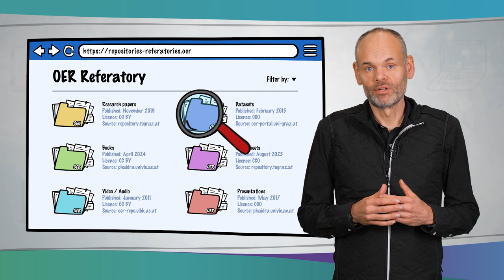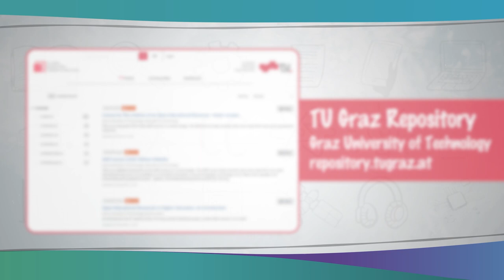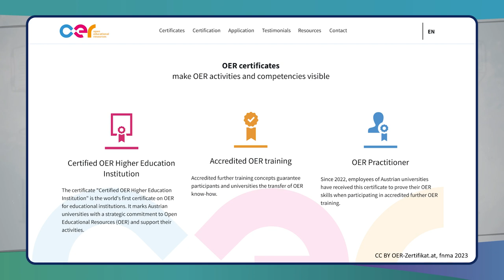Strategie OZE w szkolnictwie wyższym na przykładzie Austrii